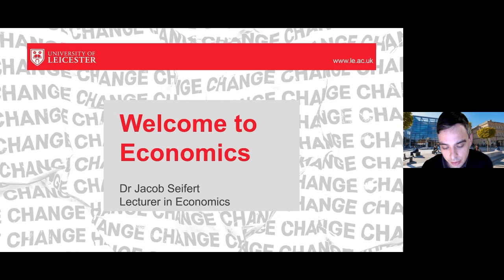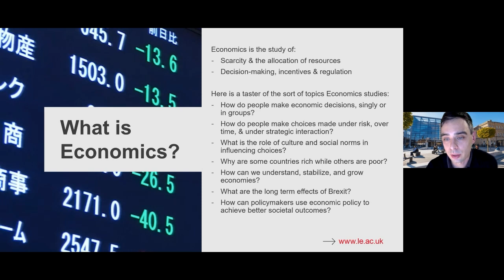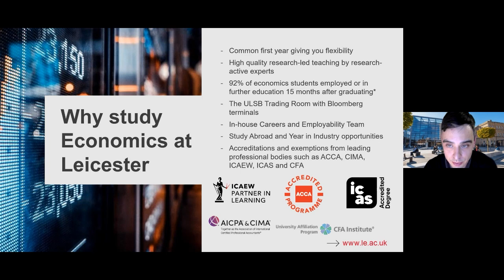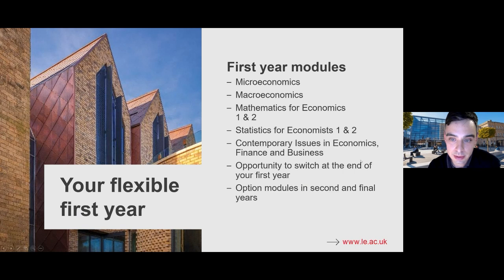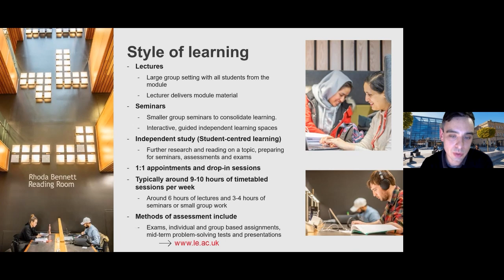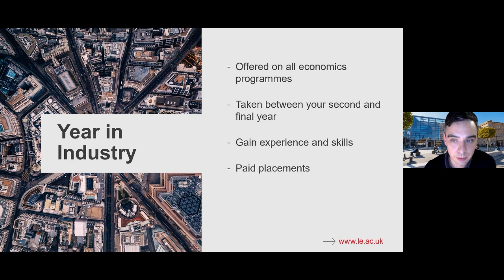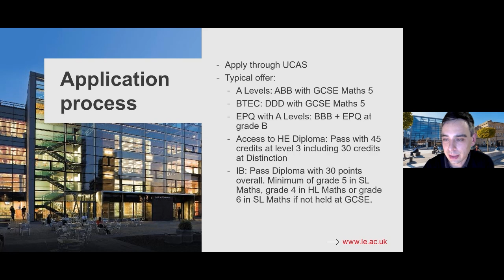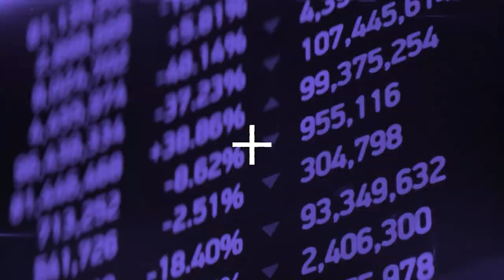Economics at the University of Leicester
Learn more about Economics at Leicester.  You will discover more about the subject and range of courses we offer.  We will tell you about our accreditations, our fantastic careers support, student opportunities and the superb facilities at our Brookfield campus.

Want to know more about student life at the University of Leicester? Take a look at our TikTok and Instagram.